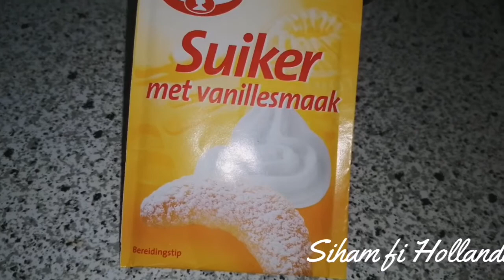سر تحضير الكرص أو قراشيل رطب مثل القطن بامقادير بسيطة 🇲🇦❤️ 4k# Brioche marocaine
شكرآ لك ماما على الوصفة الحقيقية ❤️❤️❤️❤️❤️